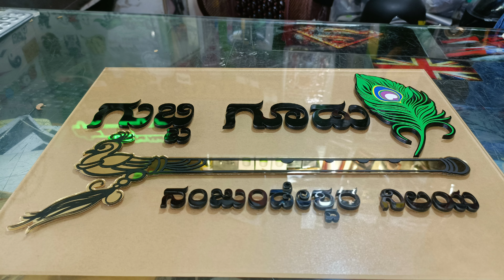fancy home name boards for apartments and building etc.